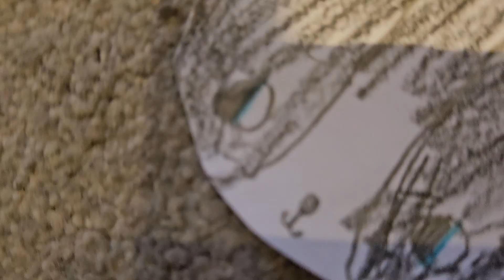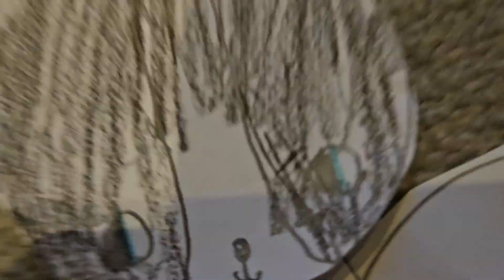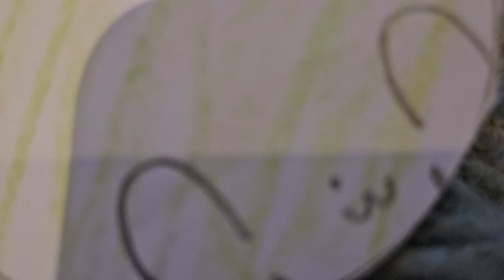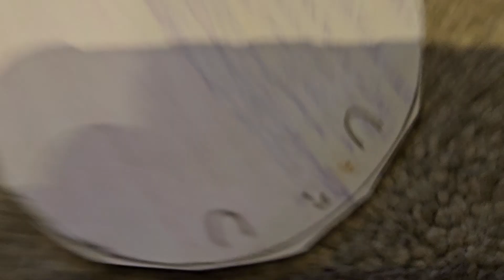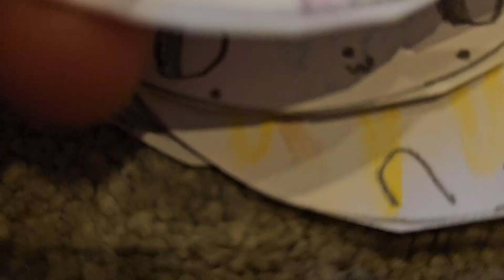a random moosh-sama video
26/06/24: I ran out of ideas, so I made this lol